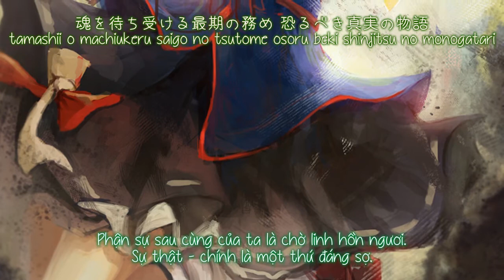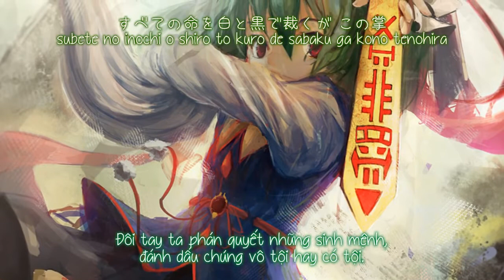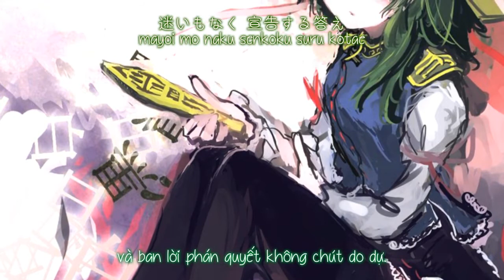【東方花映塚】LAST JUDGEMENT「SOUND HOLIC」【Vietsub】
Tựa：LAST JUDGEMENT
Album：  花映 -KAEI-   ／Từ sự kiện：Comiket 90 【14 tháng 8, 2016】
Nhóm：SOUND HOLIC
Ca sĩ：YURiCa
Viết lời：Blue E
Biên nhạc：MasKaleido
Nguyên khúc：六十年目の東方裁判 ～ Fate of Sixty Years ／東方花映塚　～ Phantasmagoria of Flower View